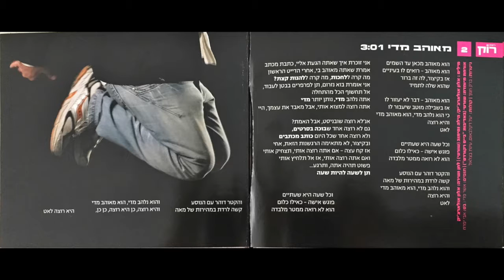אלון אולארצ׳יק - רוק ורוך - דיסק 1 - מאוהב מידי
מילים: אלון אולארצ'יק והילה ניסימוב (שורטי)
לחן: אלון אולארצ'יק

הוא מאוהב מכאן עד השמיים
הוא מאוהב רואים בו בעיניים
אז בקיצור לה זה ברור שהוא שלה לתמיד
הוא מאוהב, דבר לא יעזור לו.
אך בשבילה מוטב שיעבור לו
כי הוא נלהב מדי, הוא מאוהב מדי,
והיא רוצה, לאט.

וכל שעה היא שעתיים
פוגש אישה כאילו כלום
(הוא לא רואה ממטר מלבדה)
והקטר דוהר עם הנוסע,
קשה לרדת במהירות של מאה
והוא נלהב מדי,
הוא מאוהב מדי,
והיא רוצה, לאט.

אני זוכרת איך שאתה הגעת אלי
כתבת מכתב אמרת שאתה מאוהב בי
אחרי הדייט הראשון.
מה קרה ללחכות? מה קרה ללהנות קצת?
אני אומרת בוא נזרום תן לפרפרים בבטן לעבור
ואל תחשוף הכל מהתחלה
אתה נלהב מדי נותן יותר מדי
אתה רוצה למצוא אותי אבל מאבד את עצמך הי.
אנ'לא רוצה שוביניסט אבל האמת
גם לא רוצה אחד שבוכה בסרטים
גם לא רוצה אחד שכל היום כותב מכתבים.
ובקיצור לא מתאימה הרגשנות הזאת אחי
אז קח עצה אם אתה רוצה אותי תצחיק אותי
ואם אתה רוצה אותי אז אל תלחיץ אותי
פשוט תהיה אתה ותרגע, תן לשעה להיות שעה.